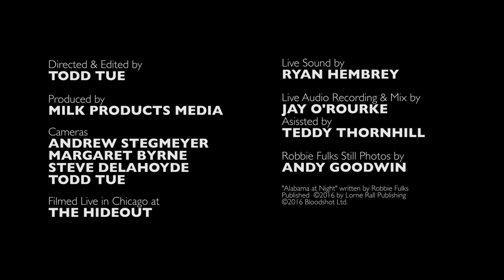Robbie Fulks - Alabama At Night (Live at The Hideout)